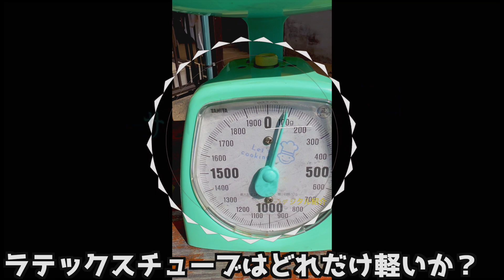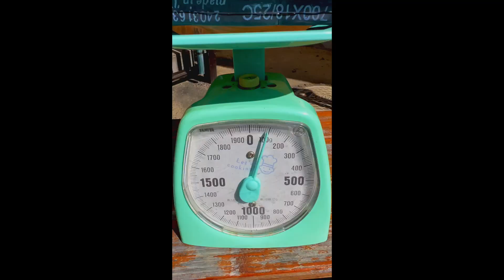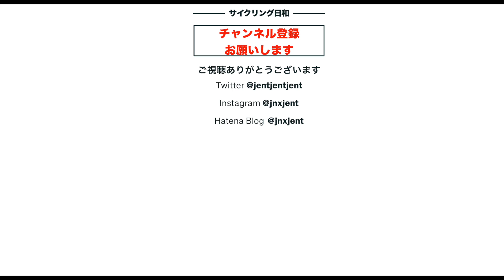【ロードバイク】ラテックスチューブで果たして速くなるのか？【検証動画】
元プロの自転車YouTuberも「是非」と進めていたのが、ラテックスチューブです。普通のチューブの2倍するし、効果がイメージできないので購入しなかったのですが、2倍といってもチューブの値段の差は3000円弱なので、購入してみました。チューブをなんとか替えて、重さを測り、いよいよTTです。さて、結果はどうだったか。驚きの結果がでました。本編ご覧ください。

本編で紹介しているラテックスチューブはこちらの製品です↓↓↓

　ジェントです。コロナ禍の2020年の８月にクロスバイクを始めて以来、風や自然を感じながら自由を味わえる自転車の魅力の取り憑かれています。そして昨年5月には待望のロードバイクを購入しました。そのロードバイクはTarmac SL7 Compです。そしてこれに乗り始めて半年後の昨年末、ホイールをカーボン・ディープリム（50mmハイト）に替えました。さらに1月にタイヤをGP5000に替えました。そして、さらに一年後、新しいホイールEliteWheelsのDrive40Dを購入、更なる軽量化に成功しました。
　最近、自転車をやる目標を決めようと今年6月の富士ヒルに参加することにしました。ブロンズを目標に4ヶ月間練習しましたが、タイムは1時間31分37秒と一歩届かずでした。ただ一応ベストタイムでした。
　このように、このチャンネルでは特にシニア男性が自転車で、人生を生き生きと/楽しく/健康に過ごすことができる為の情報を提供してゆきたいと思っていますので、良ければチャンネル登録をお願いします。また動画で説明できない内容を以下のブログで、たとえばStravaではトレーニングの様子、Twitter,また撮影時の写真などインスタにアップするので、こちらもチェックいただけると嬉しいです！